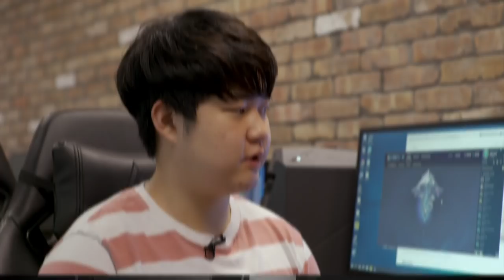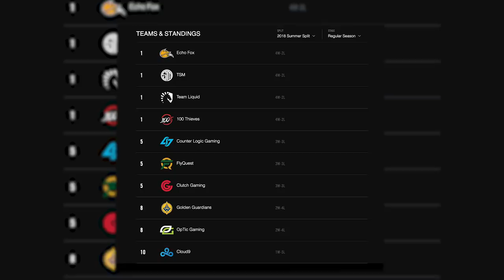Echo Fox Rift Rivals 2018